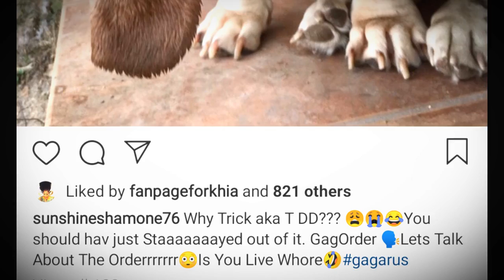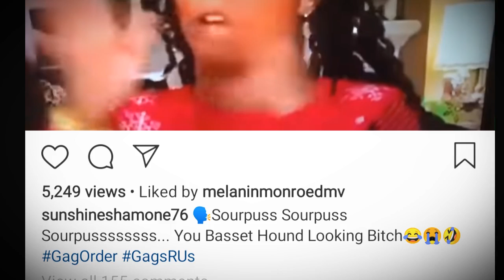Khia Goes IN on Miami FunkyDineva Trick Daddy Dollars & Trina